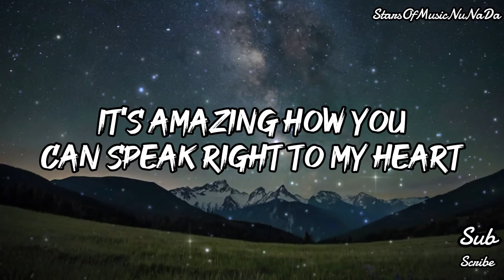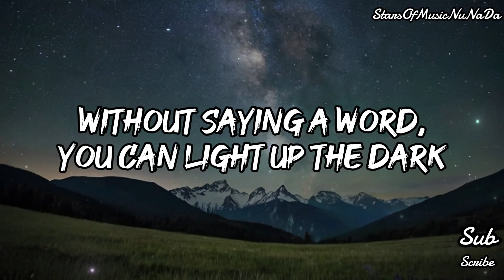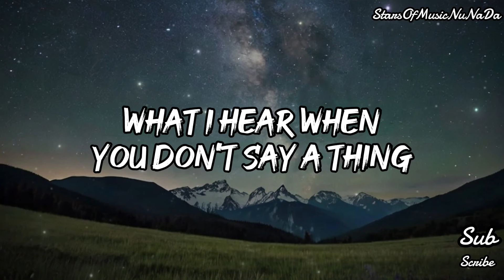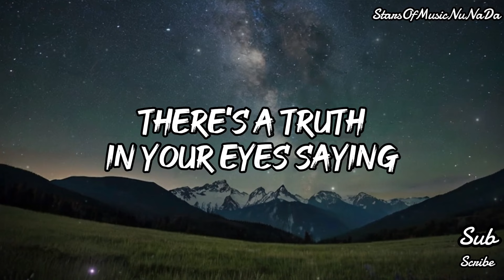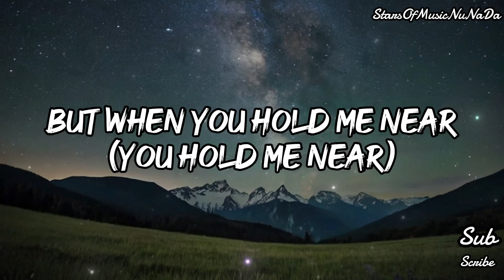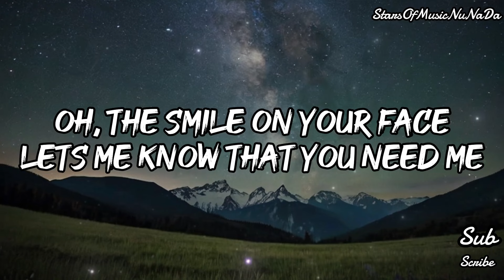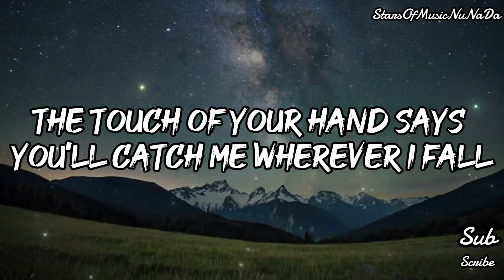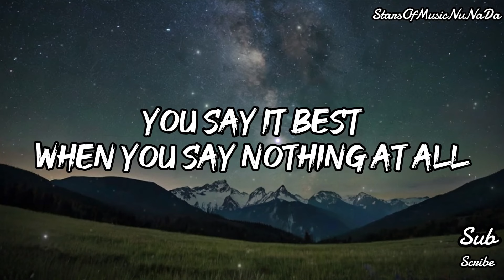Ronan Keating - When You Say Nothing At All (Lyrics)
🎤 Lyrics: Ronan Keating - When You Say Nothing At All

[Verse 1]
Try as I may I can never explain

[Verse 2]
All day long I can hear people talking out loud
But when you hold me near, you drown out the crowd
Try as they may they could never define
What's been said between your heart and mine

[Chorus]
You say it best, you say it best, when you say nothing at all

[Instrumental Bridge]

[Chorus]
Oh, the smile on your face lets me know that you need me

[Outro]
That smile on your face
The truth in your eyes, the touch of your hand
Let's me know that you need me